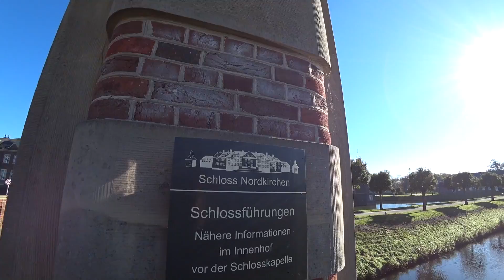ДРОН DJI 2 В ГОСТЯХ ДОБРЫЙ ДЯДЬКА В ГЕРМАНИИ ПОЛЁТ НАД ЗАМКОМ NORDKICHEN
Всем привет! Меня зовут Юрий Богданов и я просто снимаю мою жизнь на камеру.

UCTKy9WcJDfXK28NWlFGu5Yg

Я купил дрон и к нам в гости приехал Добрый дядька из Германии.
В это видео вы увидите распаковку дрона,полёт на нём(очень красивые кадры) встреча  блогеров,поход в китайский ресторан где лягушки, крокодилы,акулы и кенгуру, а также многое другое.